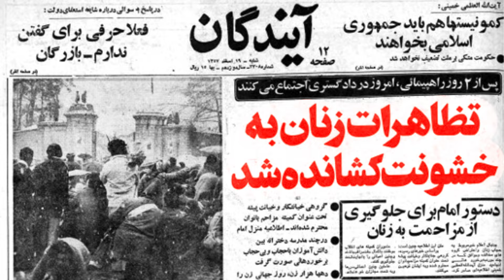ROOSARITO DAR BIAR. Saeed Mohammadi روسریتو. در بیار سعید محمدی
Roosarito dar biar Saeed Mohammadi
روسریتو. در بیار
تنظیم : سعید محمدی
تقدیم به تمامی زنان و دختران ایرانزمین که با شجاعت  و از خود گذشتگی شان ، در اعتراض و مبارزه برای آزادی ، سرمشقی شدند اساطیری ، برای مردان ایران زمین و تمام جهان